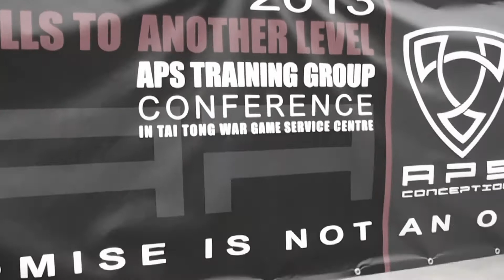APS Training Group Conference 2013 - Part 2 by LIVEbroadcast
APS Training Group Conference 2013

Instructor : Bob Schneider

Part 2 - Shooting Skills 1
1.  Good Shooing Position
2.  Sling setting
3.  Optical offset